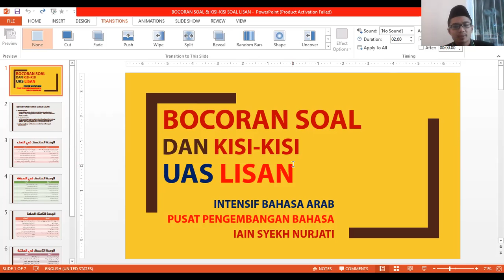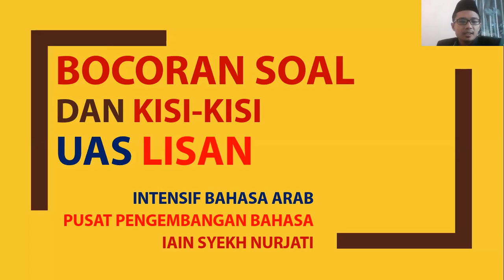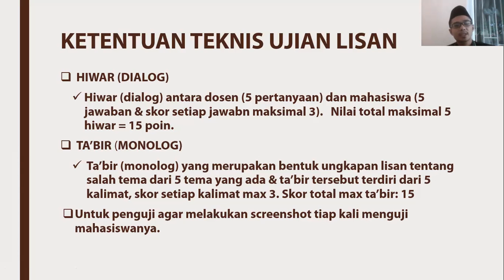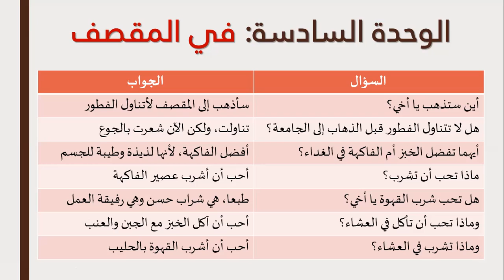BOCORAN UJIAN LISAN UAS INTENSIF ARAB